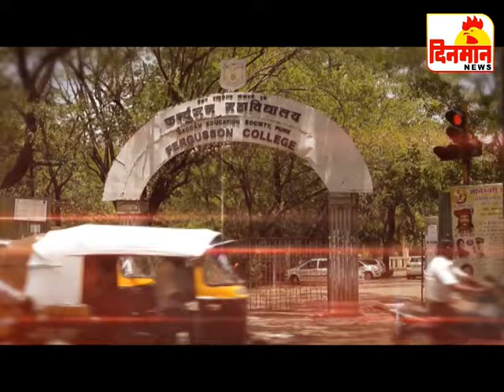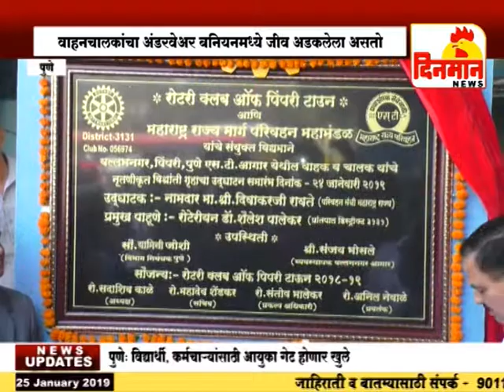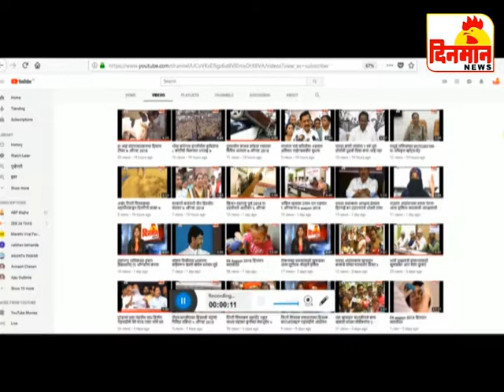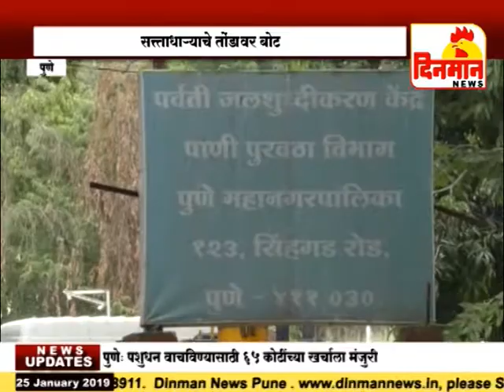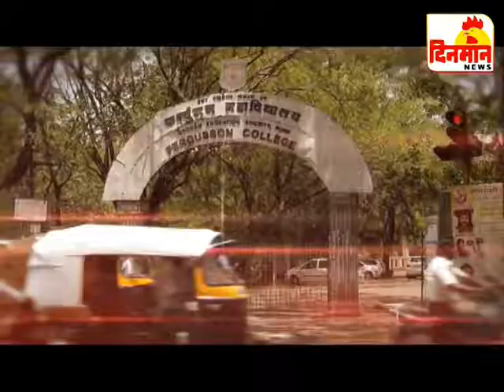25 January 2019 दिनमान बातमीपत्र